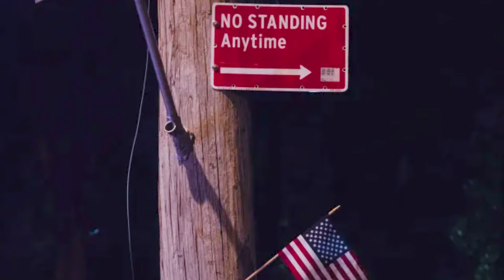The Road To Nevada - Brown's Leave Utah Part 2 - Sister Wives Parody